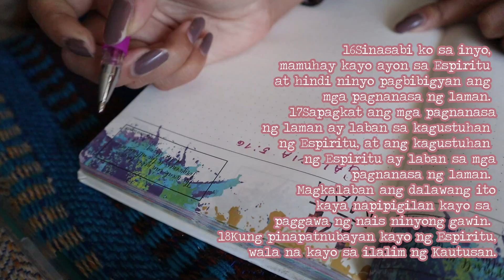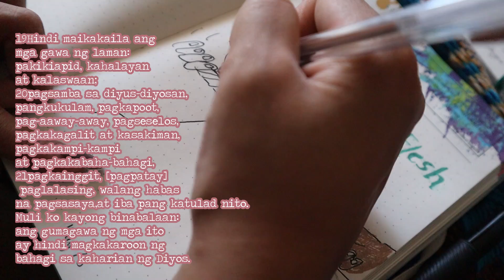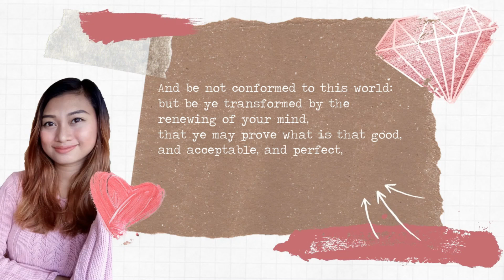In depth Bible study - Galacia 5:16-26 - Tagalog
Shalom!

I hope you guys find this video helpful and valuable if it is, gives it a thumb up, shares this video to bless someone as well.

In accord with our nonprofit mission, we are making such material available to advance understanding of faith, improve lifestyle and motivate. The material on this source and idea of this video is distributed without profit to those who have expressed a prior interest in receiving the included information for research and educational purpose only.